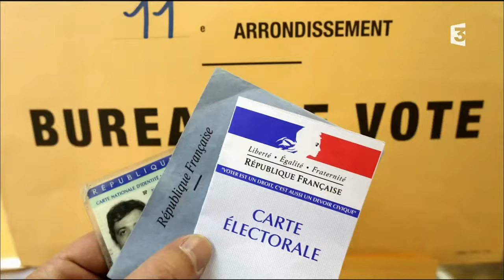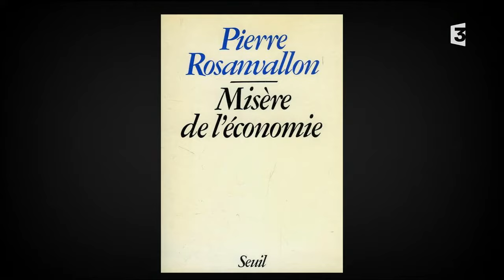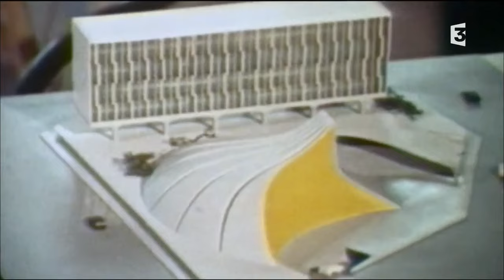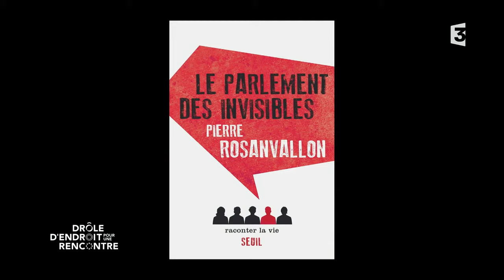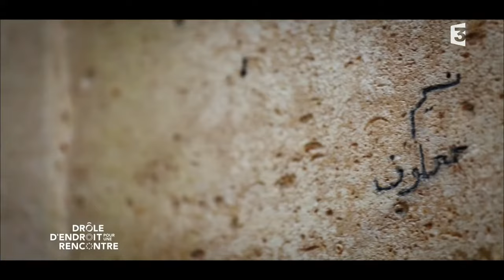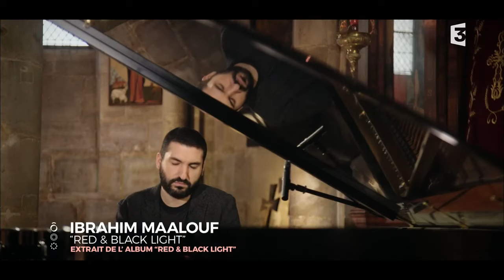Drôle d'endroit pour une rencontre - Intégrale 09/12/2016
Dans des lieux insolites et surprenants en résonnance avec leur trajectoire et leur œuvre, Nicolas Demorand mène trois face-à-face avec des personnalités du monde de la culture, afin de créer une véritable alchimie entre le lieu et l’invité.

Pour ce cinquième numéro retrouvez l'écrivain Leïla Slimani à la Scala de Paris. La démocratie est-elle en danger ? Professeur au Collège de France, Pierre Rosanvallon y répondra depuis la Bourse départementale du Travail de Bobigny. Et si Star Wars c'était mieux avant ? Enfin l’enfant prodige du jazz, Ibrahim Maalouf.